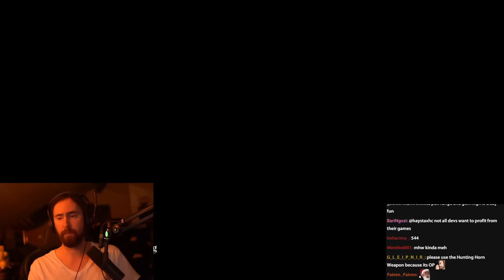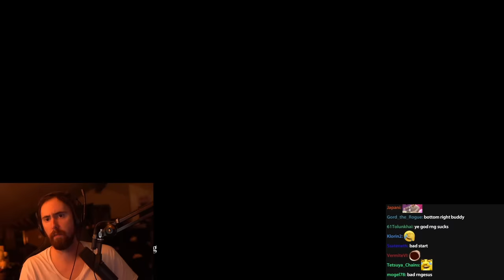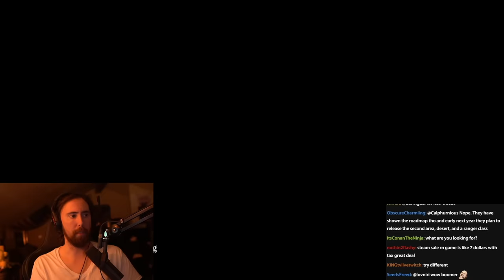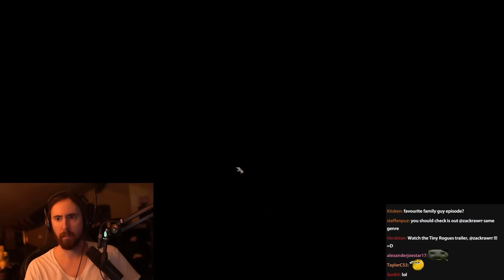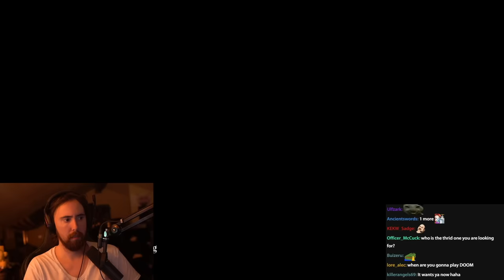This Build Is INSANE (Death Must Die)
Asmongold Plays Death Must Die (this build changed his life)